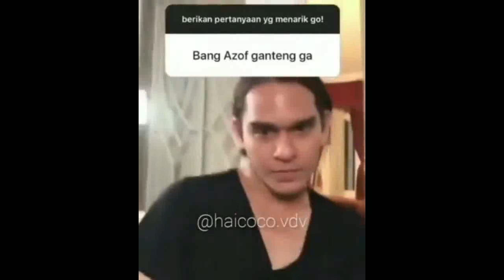Keciduk Rangga Azof Temani Haico Rekaman Untuk Single Baru Haico Yang Akan Segera Launching